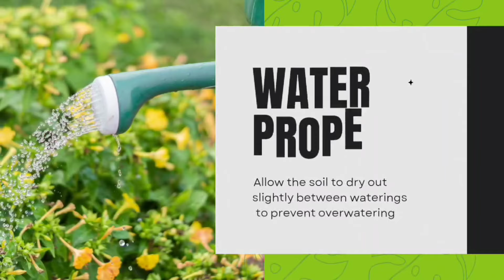20 चटनियाँ "आयुर्वेदीय experts की advice ठीक हो सकती हैं बिमारियाँ| चटनी खाओ, बीमारी भगाओ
आजकल की भागदौड़ भरी ज़िंदगी में हम अपने स्वास्थ्य पर ध्यान नहीं दे पाते हैं, लेकिन क्या आप जानते हैं कि कुछ खास चटनियां हमारी सेहत के लिए बेहद फायदेमंद हो सकती हैं? इन चटनियों में पाए जाते हैं ऐसे प्राकृतिक तत्व, जो न सिर्फ हमारी सेहत को बेहतर बनाते हैं, बल्कि गंभीर बीमारियों से बचने में भी मदद करते हैं। इस वीडियो में हम आपको बताने जा रहे हैं 20 ऐसी चटनियों के बारे में, जो आपकी सेहत को बचा सकती हैं और आपको तंदरुस्त रख सकती हैं। ये चटनियां आपके शरीर को स्वस्थ रखने के साथ-साथ आपकी इम्युनिटी को भी मजबूत बनाती हैं।

चाहे आपको डायबिटीज, कोलेस्ट्रॉल, पाचन की समस्या, या फिर वज़न कम करने की जरूरत हो, ये चटनियां हर समस्या में मददगार साबित हो सकती हैं। तो जानिए इन चटनियों के बारे में और अपने स्वास्थ्य को बनाइए बेहतर और मजबूत।

💥 आखिर क्यों सेहत है सबसे महत्वपूर्ण? स्वास्थ्य सबसे कीमती चीज़ है, और अगर हम इसे समय रहते नहीं संजीदगी से लें, तो आगे चलकर हमें कई बीमारियों का सामना करना पड़ सकता है। इन चटनियों को अपनी डाइट में शामिल करके आप अपनी सेहत को दुरुस्त रख सकते हैं। हर छोटी-छोटी आदत का असर हमारे शरीर पर पड़ता है।